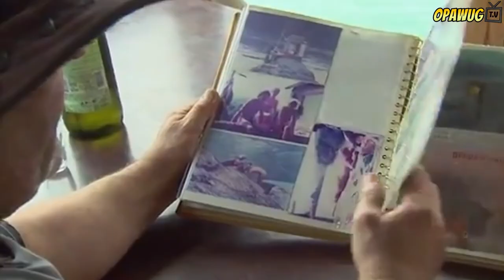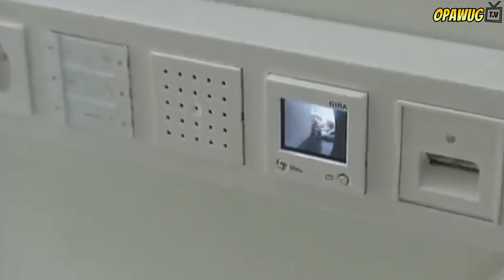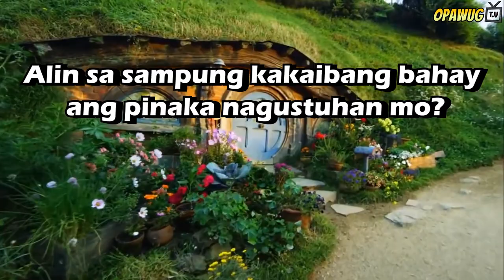Pinagtatawanan nila ang bahay niya ng MAGULAT sila sa dahilan | 10 Kakaibang Bahay sa Mundo